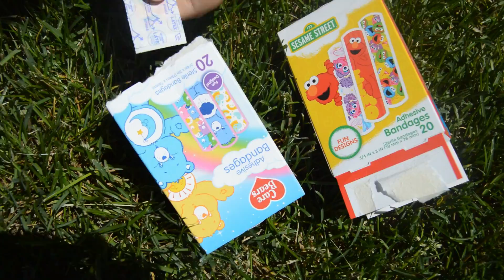The Boo Boo Song! Nursery Rhymes Songs for Kids mystery play day!!!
The Boo Boo Song! Nursery Rhymes Songs for Kids

mommy helps Layla with her boo boo!